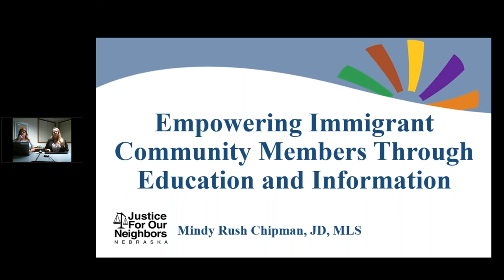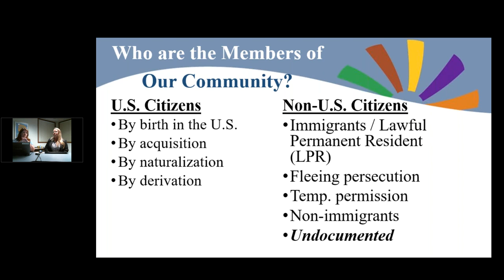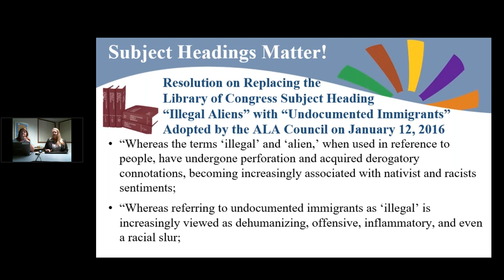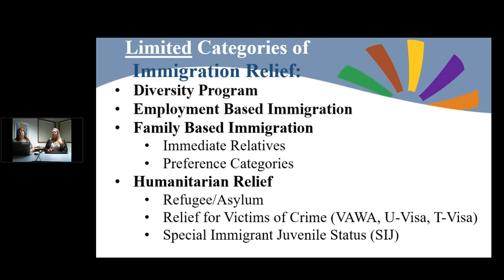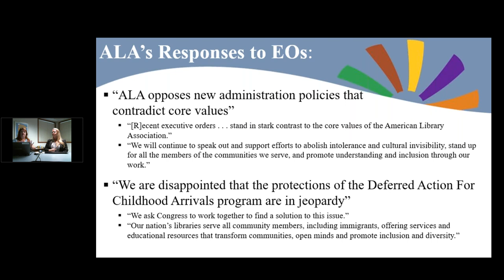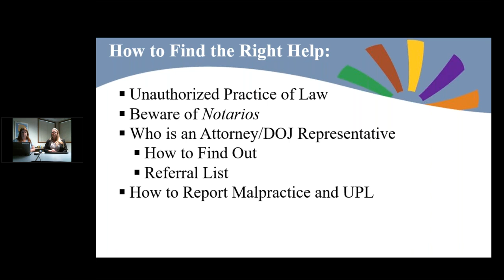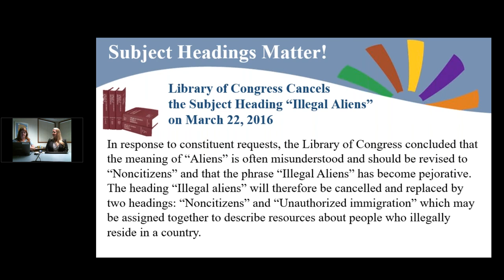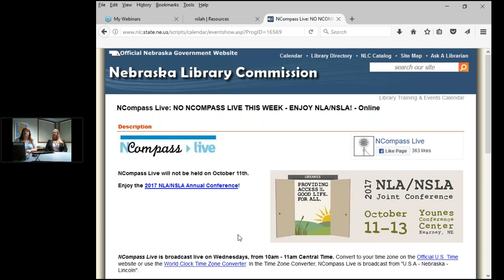NCompass Live: Empowering Immigrant Community Members Through Education & Information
Libraries in the United States have a long history of providing resources and educational programming to immigrants. Today, this role is especially relevant with the increasing immigrant population in addition to increasing uncertainty regarding the new administration’s policies on immigration. Libraries have a unique opportunity and responsibility to not only welcome our immigrant community members, but also to provide information and educational opportunities to protect and empower our immigrant friends, neighbors, and patrons.

Presenter: Mindy Rush Chipman, Senior Managing Attorney, Justice For Our Neighbors-Nebraska.